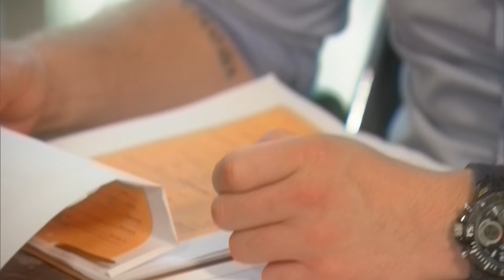RHOBH: Lisa Vanderpump Remembers Adopting Max (Season 7, Episode 7) | Bravo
Lisa V. gets very emotional when talking about Pandora and Max meeting for the first time.
►► Watch The Real Housewives of Beverly Hills, premiering February 12 at 9/8c, only on Bravo!

ABOUT RHOBH:
Fresh off performing in Las Vegas as Cirque du Soleil's mistress of ceremonies in "Zumanity," Nene has recently launched her own clothing line and will be heading to the Broadway stage in New York City to star in "Cinderella." Recently married, Kandi attempts to build her expanded family with Todd, but faces unexpected road blocks along the way. Meanwhile, Kenya focuses on her producing career and can't shake the thoughts that a baby is what is missing most from her life. Always on the go, Cynthia is now stronger than ever both on the health front as well as with her marriage; the only thing missing is not having former BFF Nene by her side. With Apollo facing years of incarceration, Phaedra shows incredible resilience while raising two young boys on her own and maintaining her successful career. Claudia Jordan is a TV and radio host who recently moved to Atlanta from Los Angeles. Working as co-host on the "Rickey Smiley Morning Show," Claudia loves the social scene Atlanta has to offer and is good friends with Kenya Moore who enjoys having such a fun friend around. Recently single, Porsha is enjoying a fresh chapter in her life and joins "Dish Nation" as its Entertainment gossip contributor. Award winning actress and singer Demetria McKinney is also new to the mix and is getting up to speed with these sassy Southern ladies.